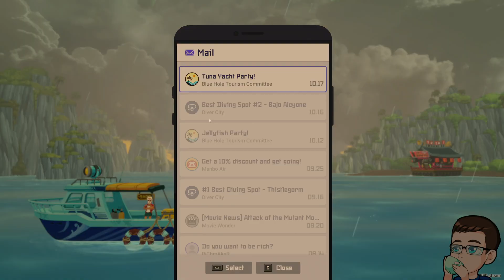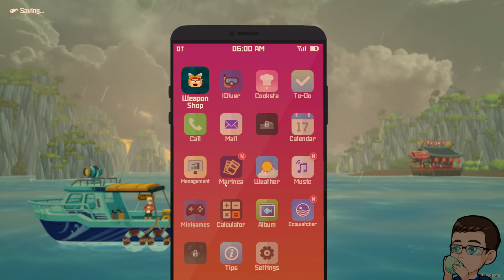Dave the Diver Playthrough Part 17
This video is a part of my Dave the Diver Playthrough Series that I streamed on my twitch channel.